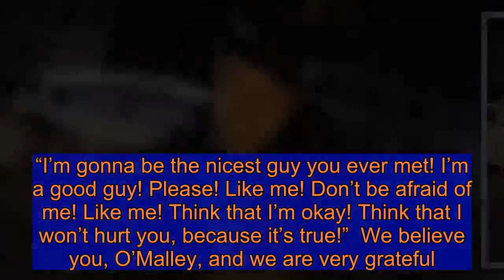There’s Something So Comforting About Conner O’Malley Screaming on His Bike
The coronavirus has forced all of the late-night shows to rethink the way they release content, with most of them pivoting to segments taped and produced from the hosts’ and staffs’ homes. But if you’re a fan of comedian Conner O’Malley, you know that late-night shows filmed in weird places isn’t a new invention — it’s something O’Malley has mastered for years. Whether it’s an absurd parody of Johnny Carson or hosting a talk show while swimming in a river, O’Malley was basically born for this moment of quarantine. We’re all starved for weird and innovative content, and his latest offering, streamed live last night, gives us just that.  So, what is it, exactly? Basically, O’Malley rides his bike around a deserted Manhattan at night while screaming. He blasts Katy Perry and reads monologue jokes about a nonexistent Frasier reboot from a sheet of paper he’s holding in one hand while steering his bike down the street with the other. For some people, maybe there’s something comforting about late-night hosts working from home right now. But for others, the true comfort is in someone like O’Malley, who is embracing the chaos and confusion of a place like New York during a pandemic rather than hiding from it — while still practicing social distancing, of course. He is, in his own words, the “woke Regis Philbin but on acid and from hell” that we need right now. The long bike ride, the open spaces, the loud screaming — while you’re trapped at home you can experience all these things vicariously through O’Malley’s livestream, and it’s extremely satisfying.  The livestream is broken up into two YouTube clips, which are well worth the watch if you have an hour to spare. He rides by New York late-night landmarks like the Daily Show and Late Show studios. He yells at Greg Kinnear for trying to steal his show idea. He educates viewers about the virus (“Two ways that it is impossible for you to transmit COVID-19: random acts of kindness and paying it forward”). He “makes new money” by filling his mouth with a page from The Wall Street Journal then mixing it with mouthwash before spitting it out. But the most important part? He really, really, really just wants you to like him. “I know I look like I’m the guy on the lacrosse team that’s gonna take it too far, but I won’t, okay?” he yells at the camera. “I’m gonna be the nicest guy you ever met! I’m a good guy! Please! Like me! Don’t be afraid of me! Like me! Think that I’m okay! Think that I won’t hurt you, because it’s true!”  We believe you, O’Malley, and we are very grateful.  Related   A Beginner’s Guide to Conner O’Malley